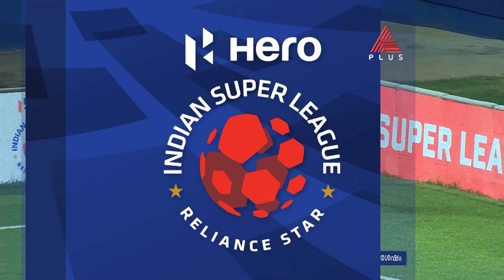Hyderabad FC V/s ATK Mohun Bagan | Match 103| ISL Football Match Highlights | Malayalam Commentary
Hyderabad FC V/s ATK Mohun Bagan | Match 103
ISL Football Match Highlights | Malayalam Commentary